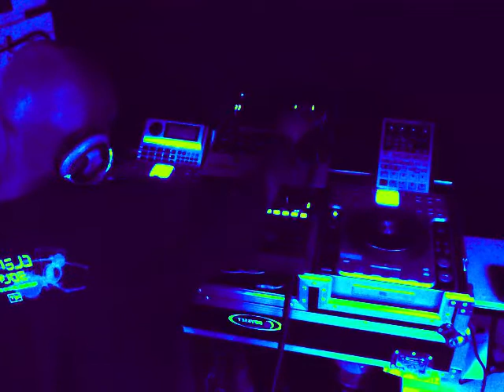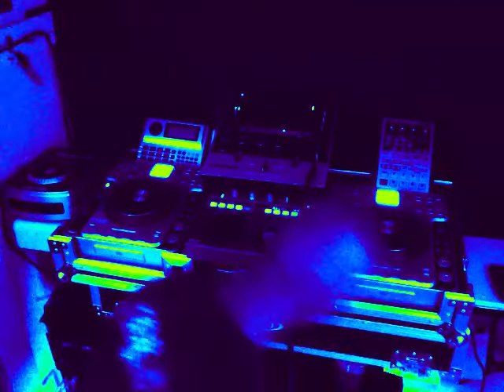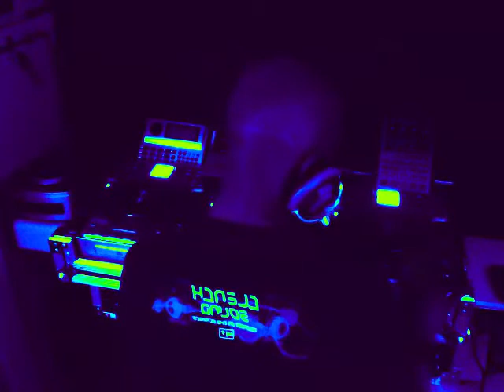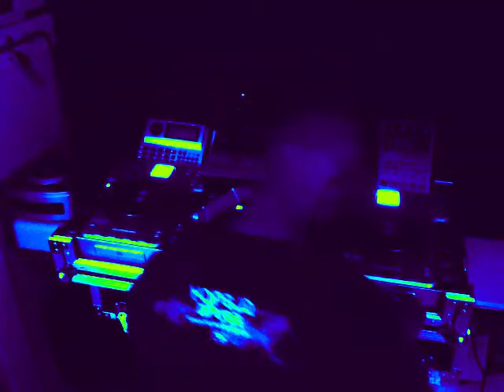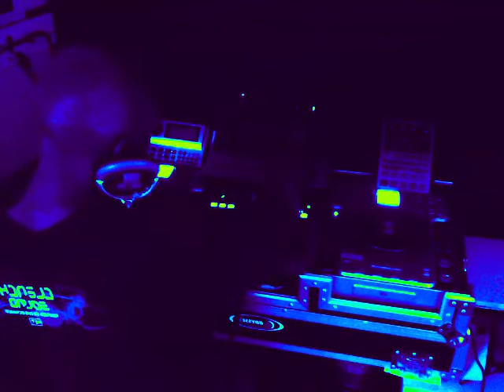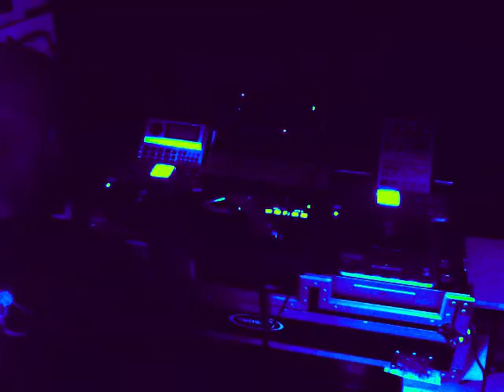SOULFUL FUNK MIX ON 2013 10 06 at 15 27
M/D/P DJ. BYRON MIXING AN SOULFUL FUNK MIX OF HOUSE IS HOUSE MIX..